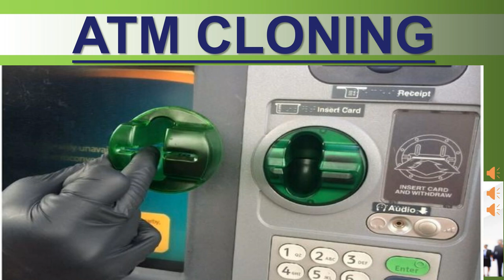ATM CLONING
WE CONDUCT THIS  LAW RELATED ISSUES IN DAILY LIFE INCLUDING GENERAL INFORMATION, LAW AWARENESS VIDEOS FROM OUR LAW FIRM FOR THE GENERAL PERSONS FOR THAT HE OR SHE NEVER CHEATED AND AVOID THE FRAUD...